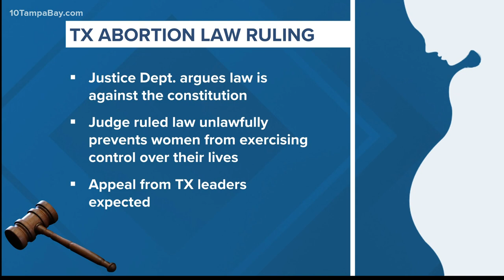Federal judge orders Texas to suspend new law banning most abortions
Texas officials are likely to seek a swift reversal from the 5th U.S. Circuit Court of Appeals, which previously allowed the restrictions to take effect.